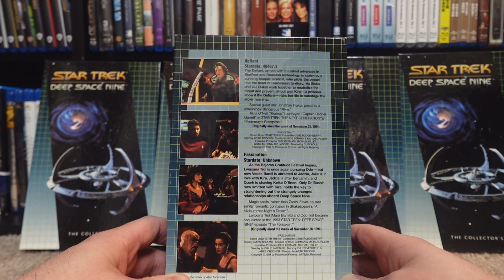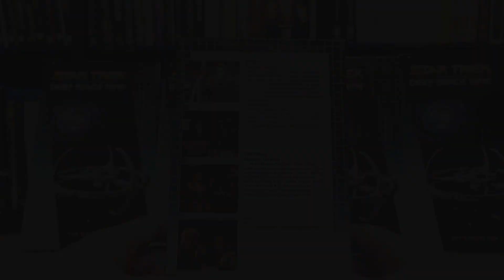Star Trek: Deep Space Nine 'Defiant' and 'Fascination' VHS tape